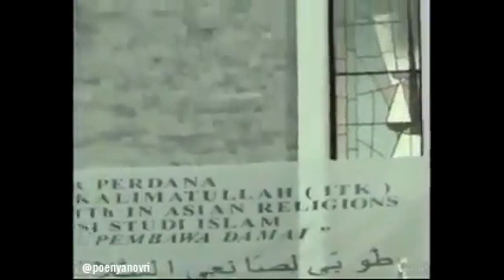OMG!!! Bolehkan Membaca Al Quran di Gereja???